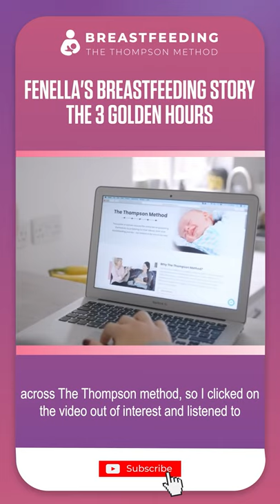Fenella's Breastfeeding Story | The First Breastfeed | Breastfeeding Experiences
FENELLA'S BREASTFEEDING STORY | FIRST BREASTFEED | TESTIMONIAL

Hi, my name is Fenella, and this is my breastfeeding story. During my pregnancy, I spent so much time thinking about my labor, being a first-time mom, and delivery that I just wanted to have a positive birth experience. And it wasn't really until my third trimester that I thought, "Oh my God," I've got a little one coming soon and I need to think about breastfeeding. One day, I was scrolling through Facebook, and I happened to stumble across the Thompson Method. So I clicked on the video out of interest and listened to Dr. Robyn talk. And I decided to sign up for the course. I found it so interesting to work my way through the content. And by the end, I felt confident, prepared, and informed about my breastfeeding journey ahead. My homebirth turned into an unplanned C-section, which went really well, and the first breastfeed was painless.

WHAT EXACTLY IS THE THOMPSON METHOD BREASTFEEDING COURSE?

3. JOIN OUR FACEBOOK GROUP

4. FOLLOW THE THOMPSON METHOD

5. DOWNLOAD OUR FREE BREASTFEEDING GUIDE